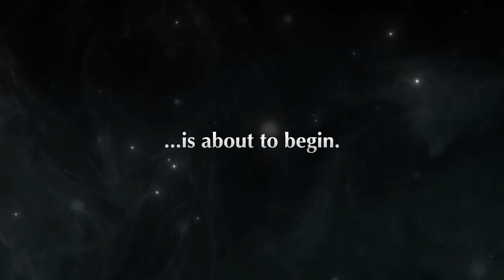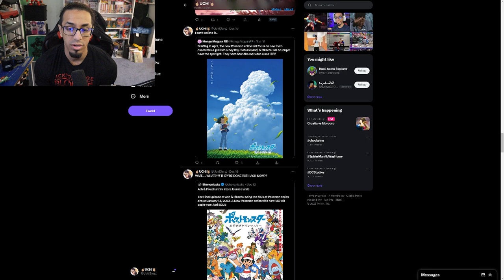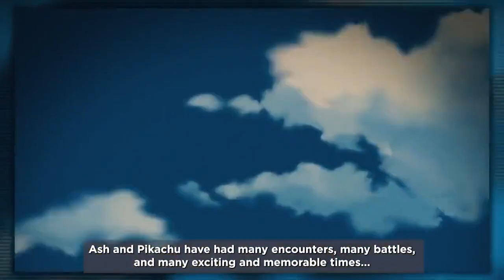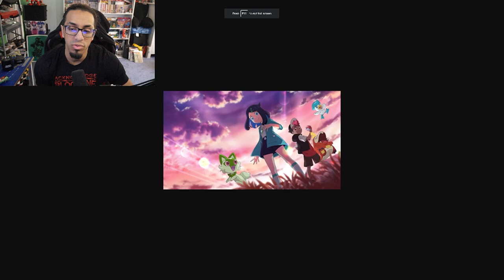Ash and Pikachu are officially done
It's been a very long time coming. 25 years to be exact. The adventures of Ash and Pikachu are finally coming to a close in the upcoming Pokemon TV Anime.